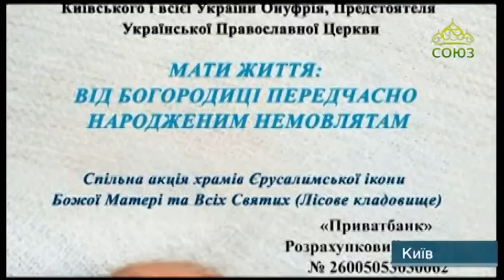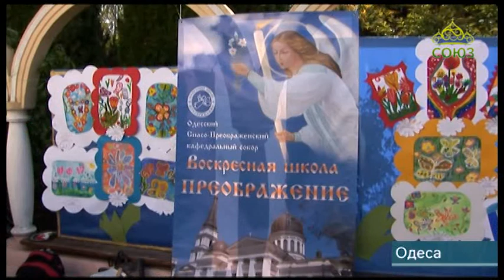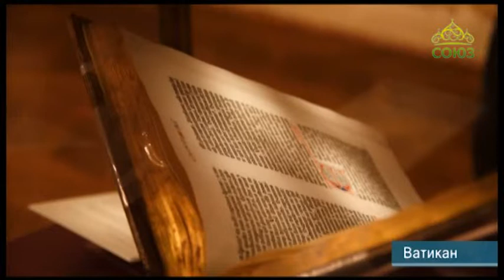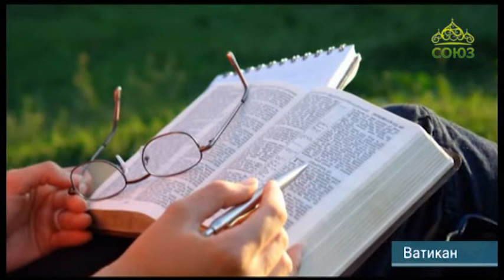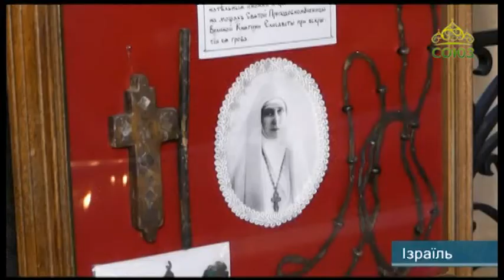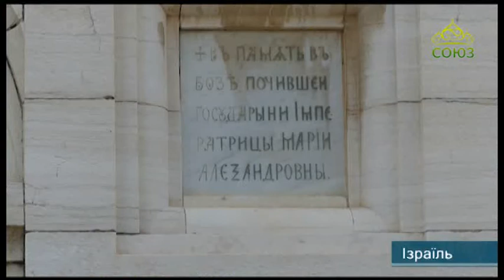Мир Православия (Киев). Выпуск от 9 ноября